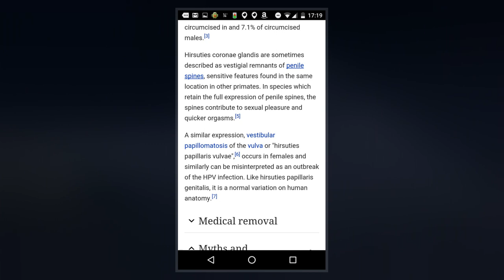Hirsuties Coronae Glandis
Hirsuties coronae glandis  are small protuberances that may form on the ridge of the glans of the human penis. They are a form of acral angiofibromas. They are a normal anatomical variation in humans and are sometimes described as vestigial remnants of penile spines, sensitive features found in the same location in other primates. In species in which penile spines are expressed, as well as in humans who have them, the spines are thought to contribute to sexual pleasure and quicker orgasms. It has been theorized that pearly penile papules stimulate the vagina during sexual intercourse. In addition, pearly penile papules secrete oil that moistens the glans of the penis.